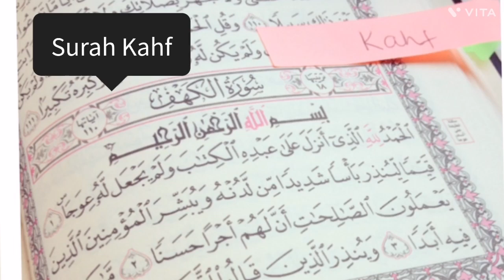Ashab e kahf Dr nouman ali khan Ramadam Karam special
New bayan

TheAshab-e-Kahf were the honest peopleamongst the noble and respectable people of the city of Ufsoos. In their era, there was a very cruel king namely Daqiyanoos. He forced the people to worship the creation [rather than the Creator, Allah عَزَّوَجَلَّ ] and would kill anyone who did not agree to it. Ashab-e-Kahf escaped the king’s oppression in order to protect their faith and took refuge in a cave on a nearby mountain, and fell asleep over there. They remained there [sleeping] in the same state for more than 300 years. When the king searched and came to know that they were inside the cave, he ordered to seal the cave with a strong wall so that they would die (due to hunger and thirst) in it and the cave would become their grave. It was their punishment.